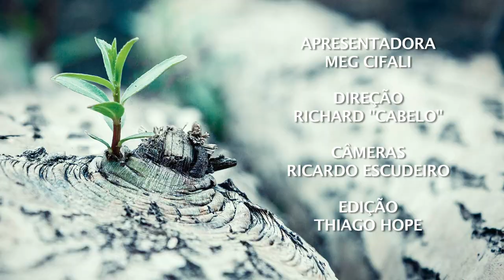2015 ALPHA CHANNEL SOLIDÁRIO PGM 16 - GRUPO VIDA BRASIL - Bl. 2 - 10dez015